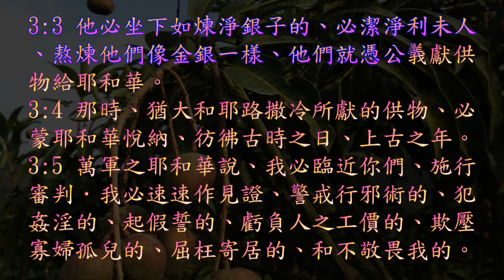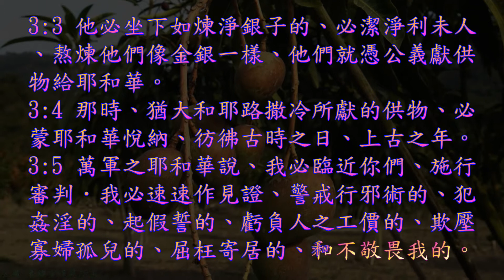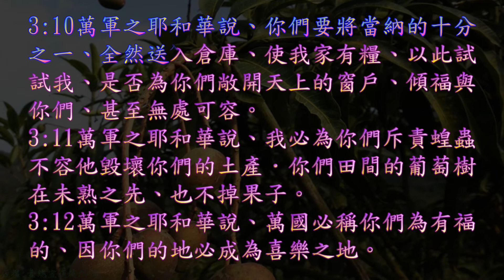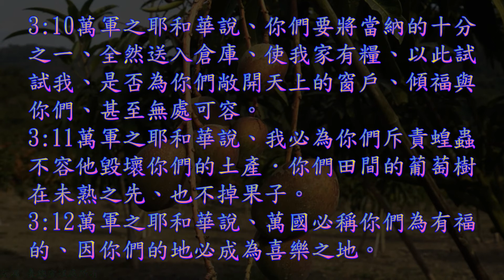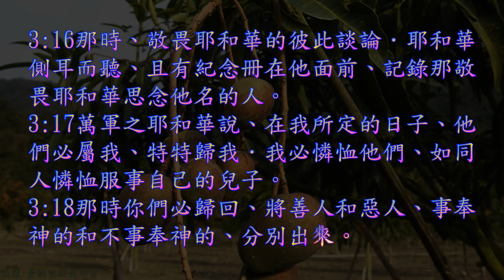TJC台語聖經_2021_舊約：瑪拉基書 03 章